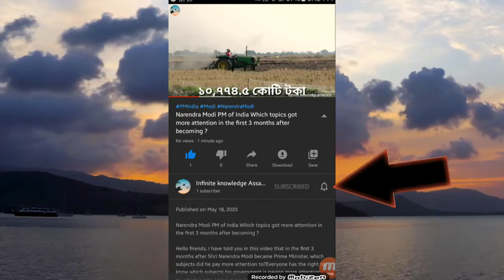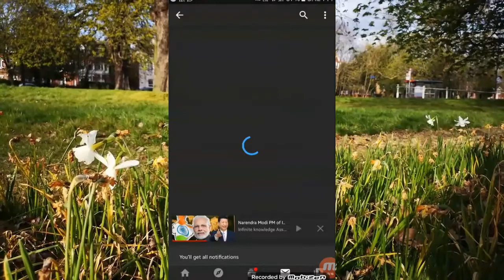শিশুক যৌন নিৰ্যাতনৰ পৰা সুৰক্ষা আইন,২০১২ || What is pocso act and some unknown things about it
what is pocso act in Assamese